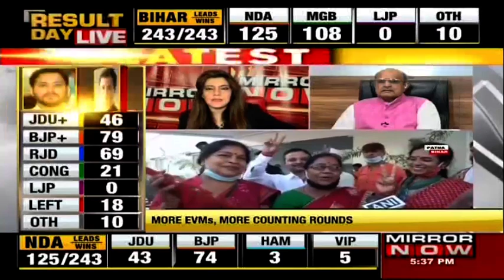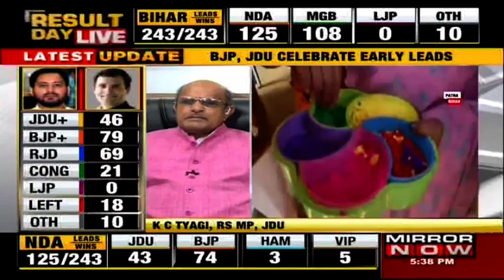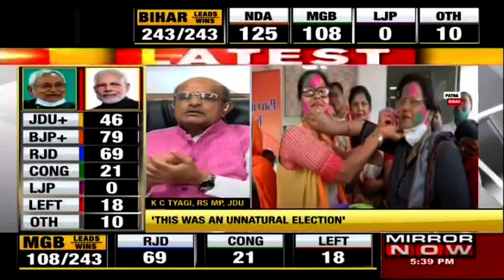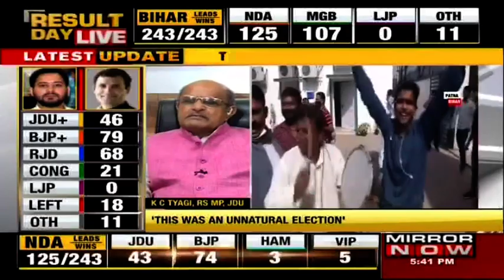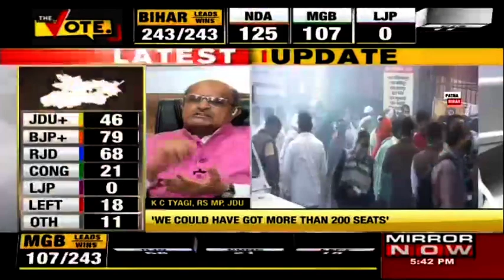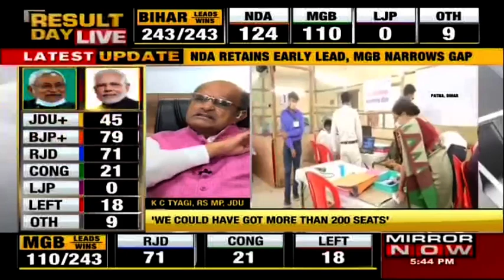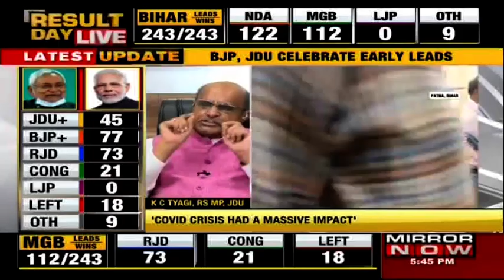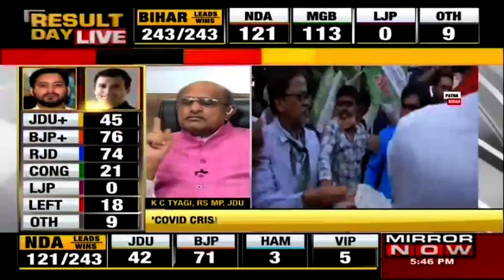'Covid crisis had a massive impact on Bihar election,' says Rajya Sabha MP K C Tyagi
Member of Parliament, Rajya Sabha and Janata Dal (United) Neta K C Tyagi shares insight over the remark which was made earlier today when within 2 hours of counting, very quickly conceded defeat saying that this has been COVID-19 impact and the JD(U) hasn't done well.

"We were not fighting against Rashtriya Janata Dal (RJD),  we were fighting against COVID19. Bihar elections 2020 was an unnatural election. I'm not happy with the result, it should have been 200+," says the Member of Parliament, Rajya Sabha and Janata Dal (United) Neta K C Tyagi.

Did the Chirag Paswan factor deflect vote from JDU to BJP? Mirror Now asks to  Member of Parliament, Rajya Sabha and Janata Dal (United) Neta K C Tyagi.